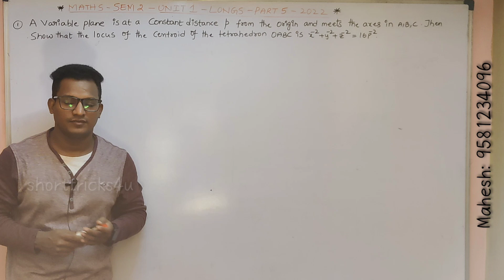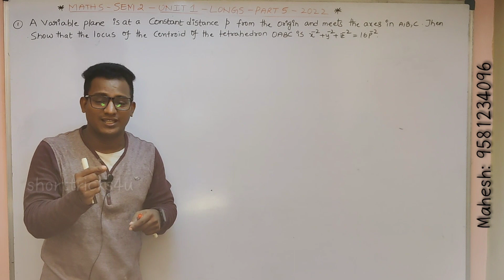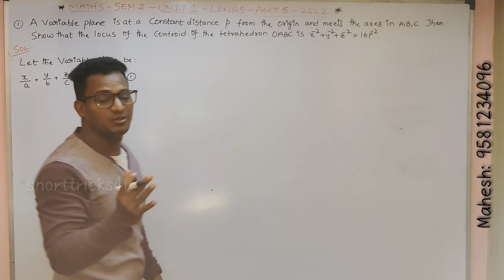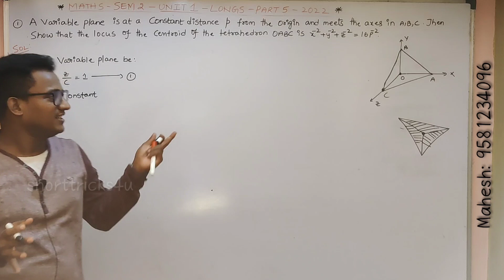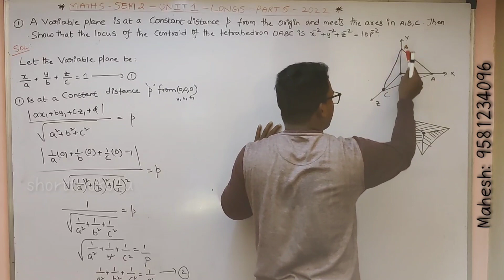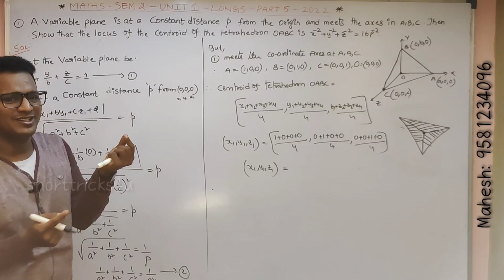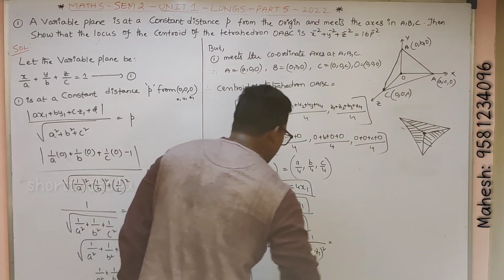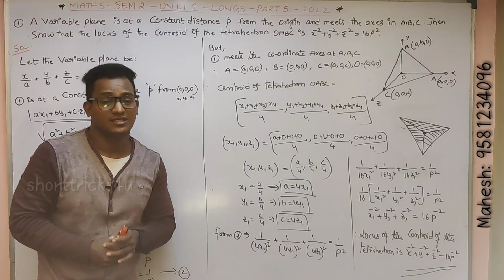2nd Sem | Maths| new batch _ 2022 l New syllabus lUNIT 1 PART_5 lLong Answers Videos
2nd Sem | Maths| new batch _ 2022 l New syllabus lUNIT 1 PART_5 lLong Answers Videos